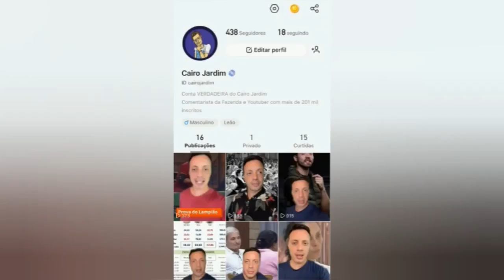ALINE EXPÕE DAY e VALENTINA se chama de FALSA! Resumo Madrugada na Fazenda